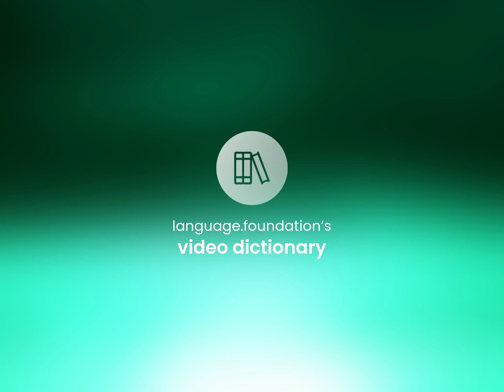Earthen • EARTHEN meaning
What is EARTHEN?